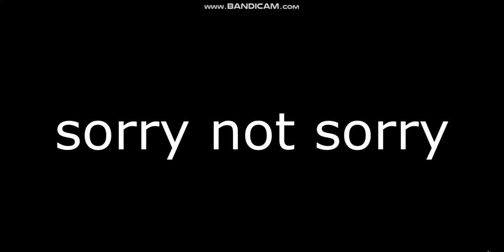Funny moments!!! When girls play CSGO!!